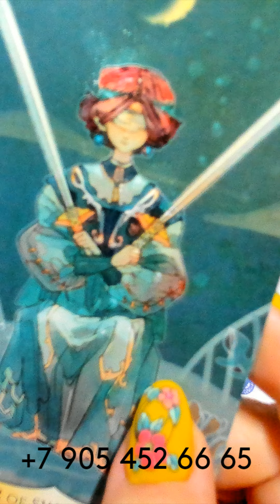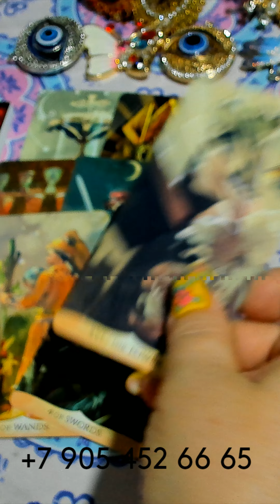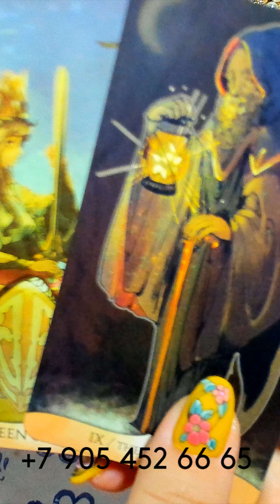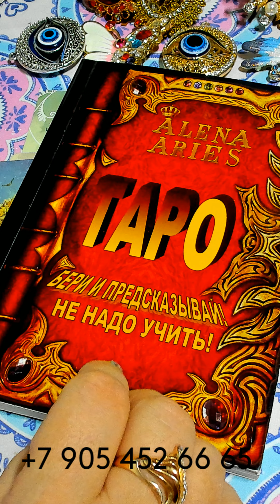КТО ВНЕЗАПНО ОБЪЯВИТСЯ??? gadanie taro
КТО ВНЕЗАПНО ОБЪЯВИТСЯ??? gadanie na kartah taro онлайн гадание на картах таро